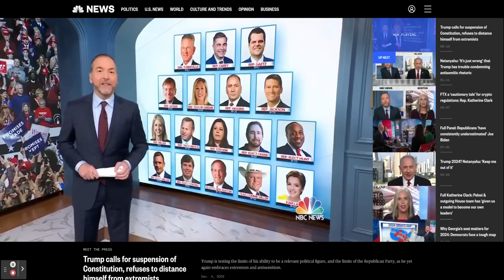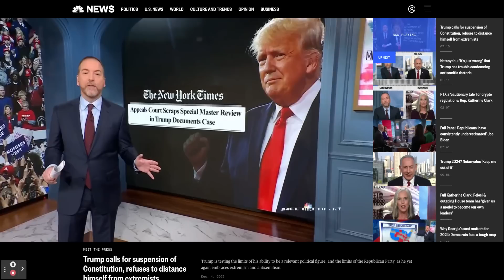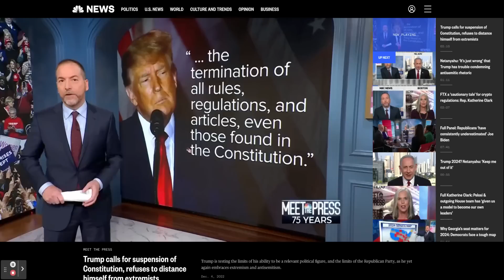Trump Calls For The Termination of the Constitution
Video Credit:  Meet The Press